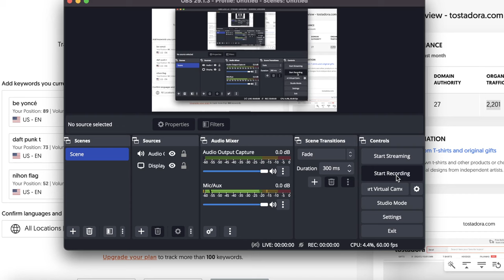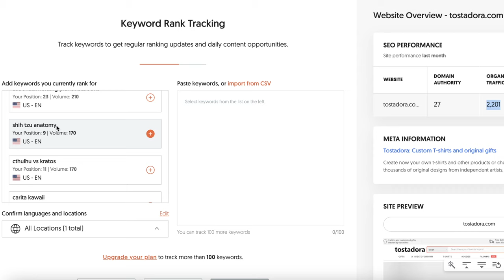Why I Will NEVER UPLOAD to Tostadora